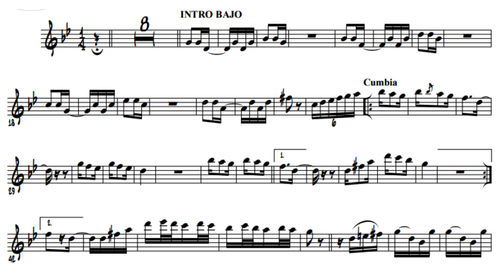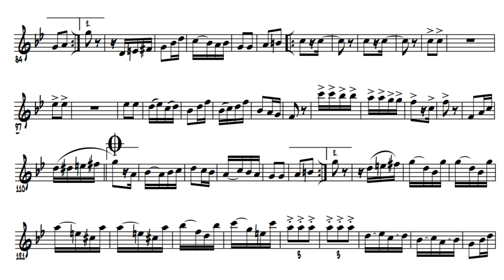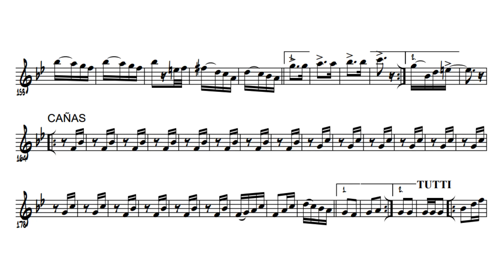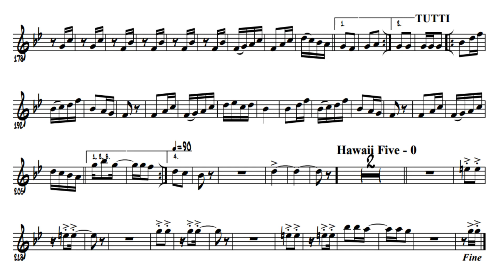Huayno LA BASURA PARTITURA - EUPHONIUM